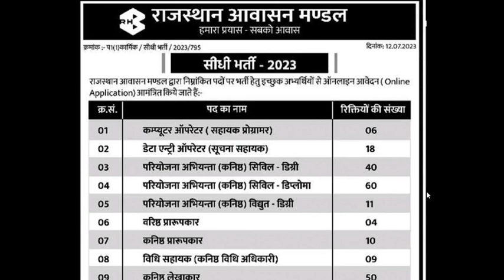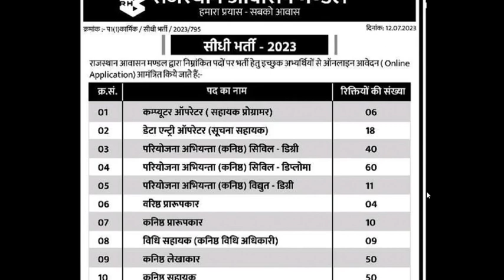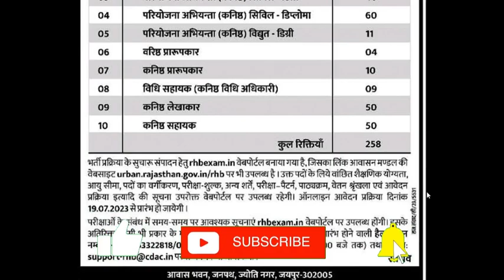HOUSING BOARD VACANCY 2023 | JUNIOR LAW OFFICER VACANCY | JLO VACANCY 2023 | LAW OFFICER RECRUITMENT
Hey
Today I am going to update you on a New Legal Opportunities as a JUNIOR LAW OFFICER (JPA) at RAJASTHAN HOUSING BOARD
Related Links